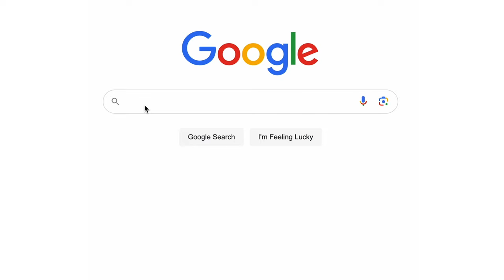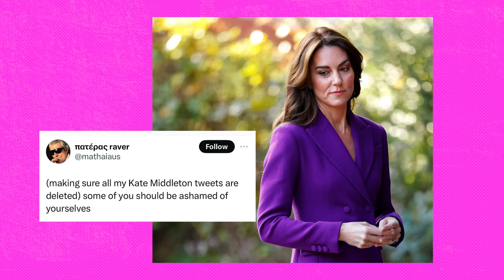Should We Feel Guilty For Speculating About Princess Catherine?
Britt has gone into the jungle!! She's petrified of heights and we don't know why she didn't lie about her fears. It's Laura's 38th birthday! (It's possibly her 37th but we've referred to google for reference). Laura speaks candidly about not being a birthday person and why she feels a little bit indifferent to gifts; unless they are plants. We speak about being in certain places of life by a certain time as the years click over.

Over the weekend, Princess Catherine announced that she has been battling a cancer diagnosis and undergoing preventative chemotherapy treatment. We question whether people in positions like hers are entitled to privacy just like everyone else, and whether we should feel bad for contributing to the public speculation. Did she feel as though she had to come out with this information because of public harassment or because the PR team royally f*cked up so many times that it pushed her into a corner?

Hosted by Laura Byrne & Keeshia Pettit

Produced by Keeshia Pettit

Video Production by Jonathan Liondis